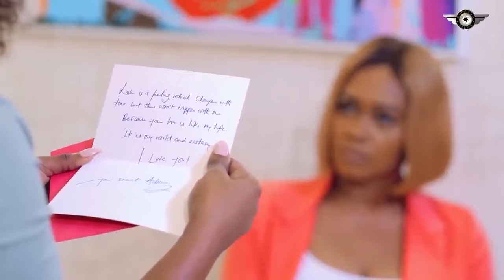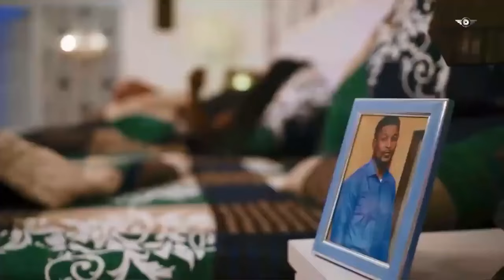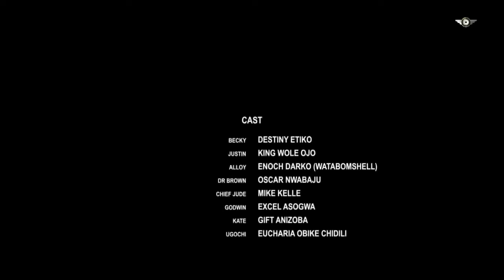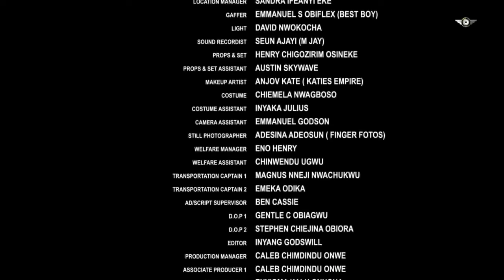THE WOMAN HE WOULD NEVER FORGET (2024)- SANDRA OKUNZUWA,RAY EMODI, TANA ADELANA TRENDING NEW MOVIE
Family movie.
Love movie.
Romantic movie.
Marriage movie.